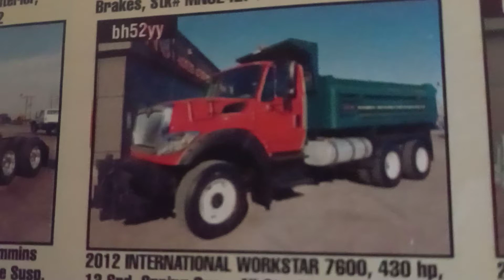2012 international Workstar Dumptruck 7600